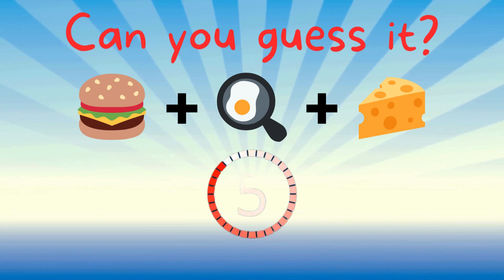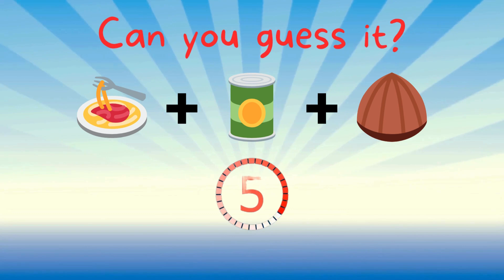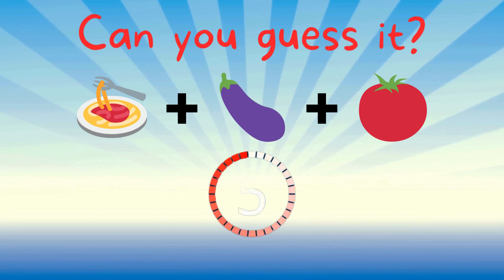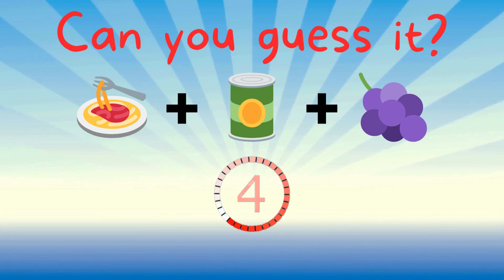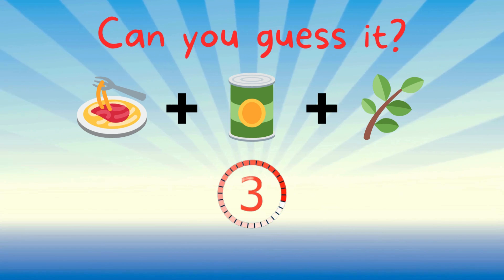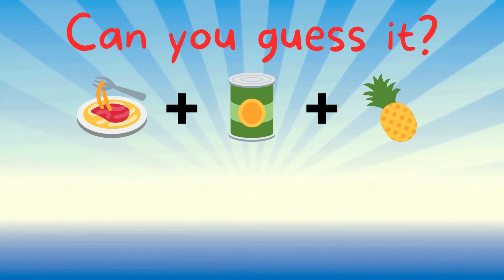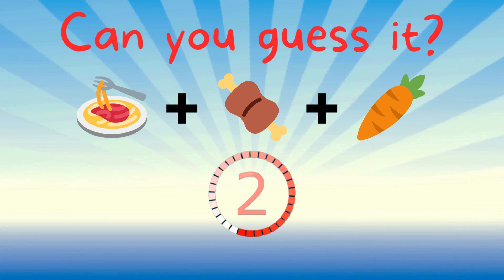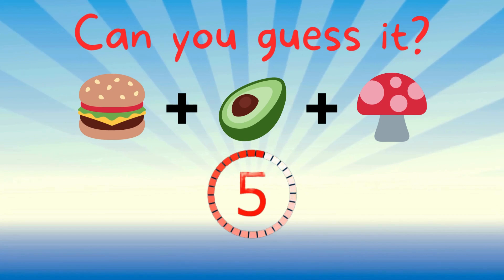Palate Puzzle - Guess the Secret Ingredients!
Welcome to the ultimate Fruit Quiz Challenge! Think you know your fruits inside and out? Put your knowledge to the test with our exciting guessing game! Join us as we present a variety of fruits from around the world, each with its own unique characteristics. Can you name them all? From the familiar to the exotic, this quiz will challenge your fruit knowledge like never before. Get ready for some juicy fun – let's see if you can guess them all!